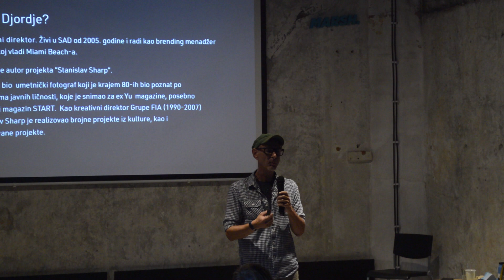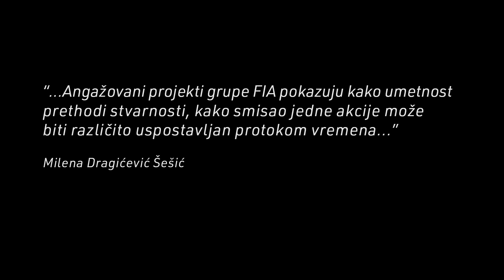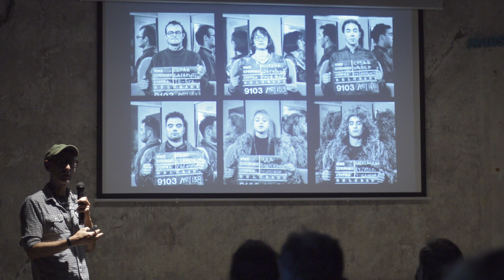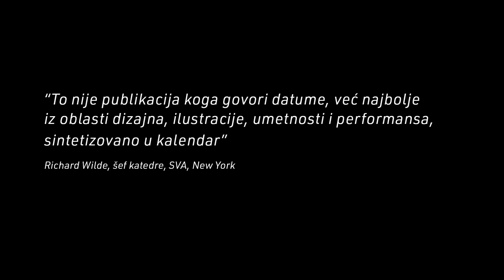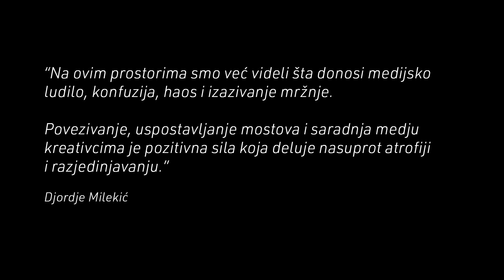Serbia ReLOADED Talk i Djordje Milekić: Kako - postaje + & površni osvrt na opus Stanislava Sharpa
Inserti sa predavanja Djordja Milekića održanog u Beogradu, septembra 2021.
Predgovor: Slavimir Stojanović
MARSH Open Space

Većina predstavljenih projekata nastali su u vreme neizvesnosti šta donosi sutra i “novih normalnosti”. Danas se susrećemo sa sličnim izazovima, koji nemaju potpuno isti naratativ ali vibriraju na sličnim frekvencijama kao u Srbiji 90-ih. Na ovim prostorima smo već videli šta medijska konfuzija i negativnost donosi.

Povezivanje, uspostavljanje mostova i saradnja medju kreativcima je pozitivna sila koja deluje nasuprot atrofiji i razjedinjavanju. Ovo predavanje prikazuje deo pozitivne energije koja je tako generisana.

Video produkcija: Nada Ray Media
Zahvaljujemo na podršci: Big Print, D.O.O. | Marsh Open Space | Aleksandar Sale Stanković